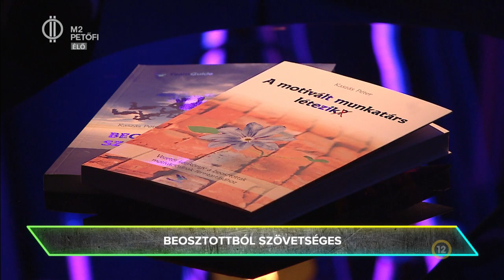A motiváció eszközei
Az elmúlt néhány év a legtöbb cég életében okozott előre nem várt nehézségeket, akár ha csak a pandémiát és annak hatását vesszük alapul. Vannak, akik azt mondják manapság nehezebb vezetőnek lenni, mint bármikor. Mások a kollégák motiváltságát és a lojalitást emelik ki, ami szerintük minden korábbinál többet ér. De, hogy ezen a folyton változó munkaerőpiacon mégis mi a fő hajtóerő, arról Kaszás Pétert, a TeamGuide Vezetői Akadémia alapítóját kérdeztük.